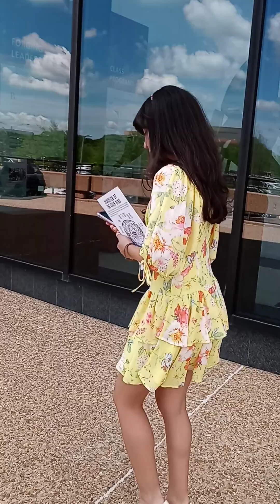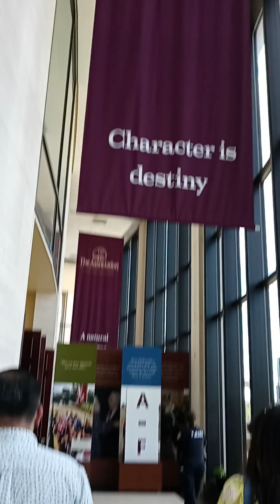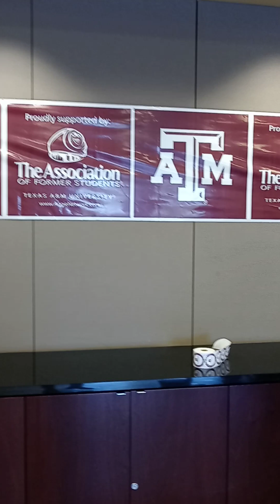Vamos Por El Anillo de Graduacion